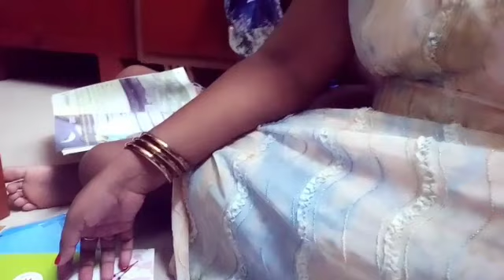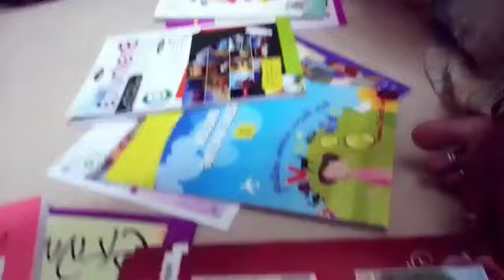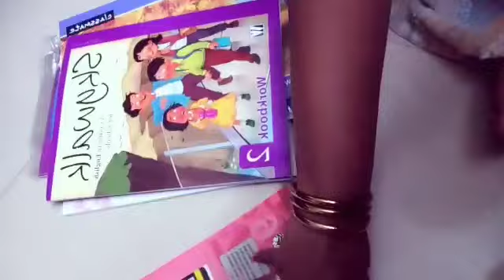Sunday vlog,Good morning 🌷ଭାଇ ଆସିଛି, ସାରା ଜୀବନ ଦୁଃଖ 😢,ସେ